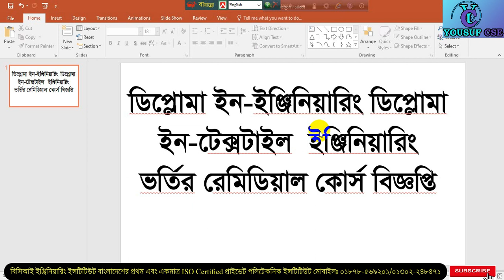রেমিডিয়াল কোর্সের ২য় পর্যায় পরীক্ষার নতুন বিজ্ঞপ্তি প্রকাশ । | remedial course polytechnic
আজকে আমরা আলোচনা করলাম ডিপ্লোমা ইন ইঞ্জিনিয়ারিং এবং ডিপ্লোমা ইন টেক্সটাইল ইঞ্জিনিয়ারিং ভর্তির ২য় পর্যায় রেমিডিয়াল কোর্সে.
.বাংলাদেশের প্রথম এবং একমাত্র ISO Certified পলিটেকনিক ইন্সটিটিউট এ ৪ বছরের ডিপ্লোমা ইন ইঞ্জিনিয়ারিং কোর্সে ভর্তি চলছে।
বিসিআই ইঞ্জিনিয়ারিং ইন্সটিটিউট
ঠিকানাঃ ১/২ আসাদ এভিনিউ (সোনার বাংলা পেট্রোল পাম্পের উত্তর পাশে)

ডিপ্লোমা-ইন-ইঞ্জিনিয়ারিং সক্ষমতা বৃদ্ধিমূলক কোর্স বা Remedial Course Syllabus  3.1 Remedial Course এর নীতিমালা মোতাবেক প্রকাশিত সিলেবাস অনুযায়ী ৫০ নম্বরের গণিত এবং ৫০ নম্বরের পদার্থ বিজ্ঞান বিষয়ের মোট ১০০ নম্বরের ১০০টি MCQ প্রশ্নের পরীক্ষা ০১ ঘণ্টা সময়ের মধ্যে অনুষ্ঠিত হবে। পরীক্ষার প্রশ্নপত্র সংশ্লিষ্ট কেন্দ্রের ভারপ্রাপ্ত কর্মকর্তার নিকট পরীক্ষা শুরুর ৩০ মিনিট পূর্বে Online এ প্রেরণ করা হবে। কেন্দ্র প্রশ্নপত্র মুদ্রণ করে বোর্ড নির্ধারিত সেট কোড অনুযায়ী পরীক্ষা যথাসময়ে গ্রহণ করবে;
3.2 এ পরীক্ষায় পৃথকভাবে প্রতি বিষয়ে কমপক্ষে ২০ নম্বর পেয়ে মোট ৪০ নম্বর পেয়ে উত্তীর্ণ হতে হবে
4.0 ডিপ্লোমা-ইন-ইঞ্জিনিয়ারিং এবং ডিপ্লোমা-ইন-টেক্সটাইল ইঞ্জিনিয়ারিং শিক্ষাক্রমে Non-Science শিক্ষার্থীদের ২০২১-২২ শিক্ষাবর্ষে ১ম পর্বে ভর্তির আবেদনের যোগ্যতাঃ
4.1 Remedial Course এ উত্তীর্ণ হতে হবে;
4.2 সরকারি প্রতিষ্ঠানঃ এসএসসি পরীক্ষায় উত্তীর্ণ
4.2.1  ছাত্রদের ক্ষেত্রে সাধারণ গণিতে জিপি ৩.০০ সহ ন্যূনতম জিপিএ ৩.৫০ প্রাপ্ত শিক্ষার্থীরা;
4.2.1  ছাত্রীদের ক্ষেত্রে সাধারণ গণিতে জিপি ৩.০০ সহ ন্যূনতম জিপিএ ৩.০০ প্রাপ্ত শিক্ষার্থীরা;
4.3 বেসরকারি প্রতিষ্ঠানঃ এসএসসি পরীক্ষায় ন্যূনতম জিপিএ ২.০০ প্রাপ্ত শিক্ষার্থীরা।